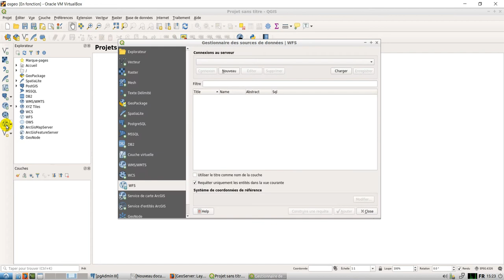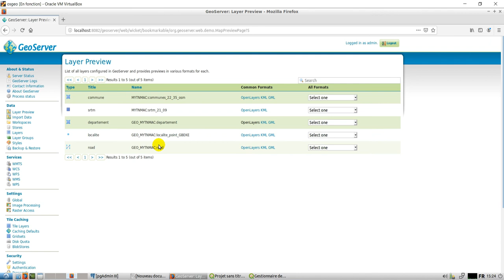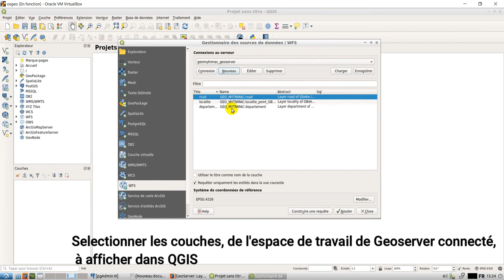[Geo_MYTNMAC] OSGEOLive|Geoserver07 - Connexion du webservice WFS de geoserver dans QGIS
Cette vidéo présente les étapes de connexion du webservice WFS de Geoserver 2.15 dans le logiciel SIG QGIS Desktop 3.4.